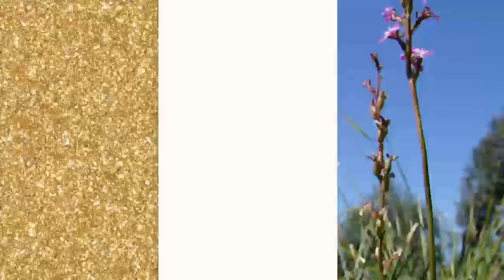10 PLANTS THAT EAT ANIMALS | کیڑے مکوڑے کھانے والے پودے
10 PLANTS THAT EAT ANIMALS | کیڑے مکوڑے کھانے والے پودے

10 ऐसे पेड़ पौधे जो जानवरो को खा जाते है | 10 PLANTS THAT EAT ANIMALS

5 Fake Bodybuilders In The World | پانچ ایسے باڈی بلڈرز جنہوں نے دوائیوں کے ساتھ  باڈی بنائی

7 Amazing Animals in the world | Animals Found FROZEN In Ice | Strange Creatures Found Frozen in Ice

About this channel :This channel is all about providing knowledge , knowledge & only knowledge from all over the world. There is no limit of spreading and gaining knowledge. This channel cover all topics that you can't imagine and think of . Mainly this channel provide knowledge by Top5 , Top10 video and many more. For easy understanding our video provides you Hindi language content for better understanding